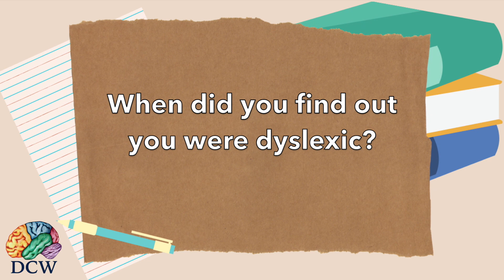Interviewing Ellen Gilbert on her Dyslexic Journey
DCW is proud to present our guest speaker Ellen Gilbert. Ellen graduated from the University of Brighton in 2019. In this video she shares her experience dealing with dyslexia and how .
Thank you Ellen for sharing your story with us.